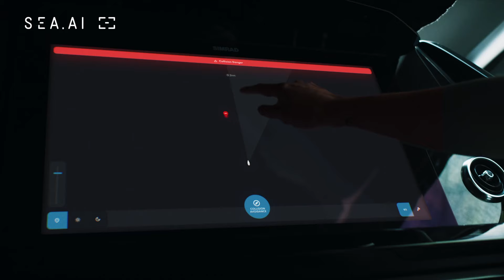SEA.AI Sentry - Collision Avoidance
SEA.AI Sentry detects collision risks – recognizing even small unsignalled craft and floating objects. Intelligent alarming alerts crews early and reliably.

What is SEA.AI?
SEA.AI‘s Advanced Assistance Systems provide enhanced situational awareness and surveillance capabilities for recreational yachts, commercial vessels, first responders, and government craft.

Whether ships or boats or even unsignalled craft, floating obstacles, buoys and persons over board: SEA.AI systems reliably detect and identify objects on the water surface, including those that escape conventional systems such as Radar or AIS.

On-board camera systems autonomously process images and display safety-relevant data on an intuitive user-interface. Intelligent alarming helps crews to make informed decisions.

SEA.AI combines lowlight and thermal cameras with artificial intelligence. Using latest Machine Vision technology, best-in-class deep learning capabilities and an ever-growing proprietary database of millions of annotated marine objects, SEA.AI provides the most comprehensive digital understanding of the vessel’s surface surroundings.